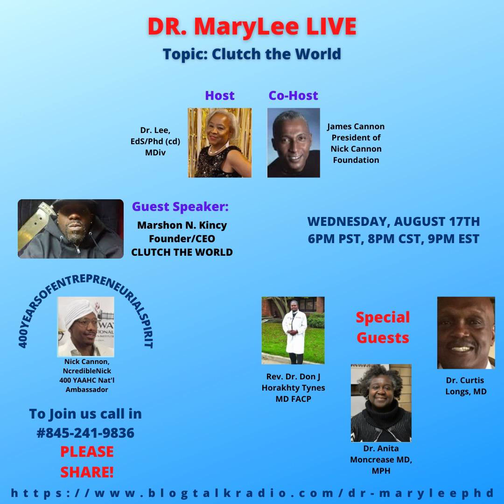Clutch the World- Marshon Kincy; 8-17-22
Guest Speaker: Marshon Kincy- Founder/CEO of Clutch the World
Special Guests: Dr. Anita Moncrease, Dr. Curtis Longs, Rev. Dr. Don J. Horakhty Tynes

Topic: Clutch the World
Is unity the solution to Critical Race Theory for African Americans?
What are some solutions to racism in this country?
How can changes in the laws and policies in this country solve racism?
What are some challenges you’ve faced as a Black leader?
How will you prepare your son(s) and/or daughter(s) differently to deal with institutionalized racism in their lives and careers?

Host: Dr. Mary Lee
Co-Host: Dr. James Cannon

Preparing for the Paradigm Shift!!